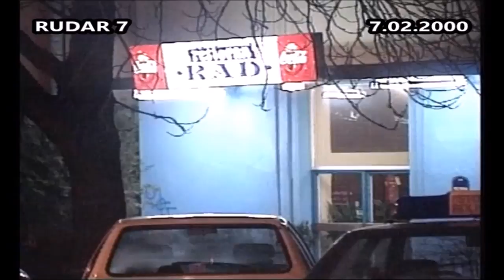PAVLE BULATOVIĆ(52)-MINISTAR ODBRANE SRJ 7.02.2000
Pavle Bulatović (52), ministar odbrane Savezne Republike Jugoslavije, ubijen je rafalima iz „kalašnjikova" 7. februara 2000. godine u restoranu fudbalskog kluba Rad na Banjici. Iako su se Savezna vlada i vladajuće političke partije tada složile da je ova likvidacija teroristički čin, ni 13 godina posle ubistva ministra Bulatovića taj zločin nije rasvetljen!
Kobne večeri, Pavle Bulatović je u 18.55 sati sedeo za stolom sa Vukom Obradovićem, direktorom „Ju garant banke", i Mirkom Kneževićem, upravnikom restorana.
- Istraga je pokazala da se ubica prišunjao restoranu preko glavnog fudbalskog terena. Prišao je zadnjoj strani objekta i kroz staklo ispalio tri rafala. Projektili su pogodili Bulatovića direktno u srce, a Obradović i Knežević su lakše povređeni. Sasvim je izvesno da je ministar Bulatović dugo vremena bio praćen, a izvesno je i da je ubica imao saradnike, koji su ga obavestili gde će ministar sedeti kobne večeri. Očigledno je i da ubica bio vrlo vešt u rukovanju automatskim oružjem i da je delovao po planu i po nalogu - ispričao je izvor Kurira iz istrage i dodao da je na mestu pucnjave nađeno čak 17 čaura.
Ubrzo posle ovog ubistva, Savezna skupština je formirala Anketni odbor, kako bi bile identifikovane ubice ministra odbrane, a slučaj je poveren sudiji Nebojši Simeunoviću, koji je u oktobru iste godine nađen mrtav u Dunavu! Smrt sudije Simeunovića obavijena je velom tajne, ali i dalje se zvanično vodi kao - samoubistvo!
Nedugo po ubistvu ministra Bulatovića, lider radikala Vojislav Šešelj, kao predsednik Anketnog odbora Savezne skupštine, označio je Budvanina Ivana Delića kao osumnjičenog za ubistvo ministra. Delić je, međutim, to demantovao, a svedoci su potvrdili da je tog 7. februara 2000. godine, kad je Bulatović ubijen, Delić bio u Budvi!
UBICA N.N